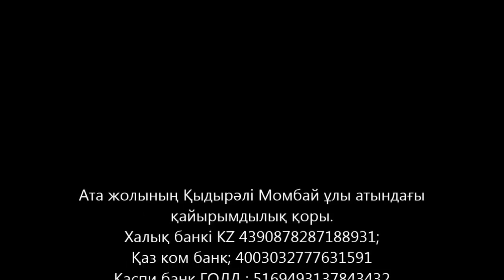Ақ бақсылық қағидалары